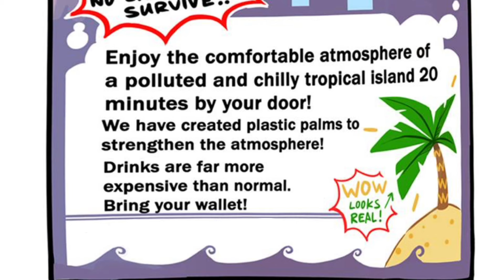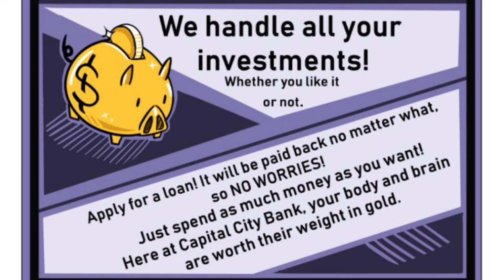Clinic of Horrors [FAN DUB] Episode 2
Rikka’s discord : rikkabunny
Aku’s discord : viisquared

Special thanks to our friends for their help!!

Credits!